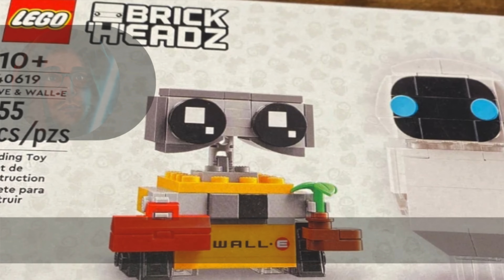BricksBoro's LEGO Timelapse Build Series Episode 88 - Eve & WALL-E Brickheadz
Timelapse video of the Lego set being built from above with detailed photos and a spinning 360 degree view of the entire set at the end!

Set 40619 for ages 10 and up. 155 pieces.